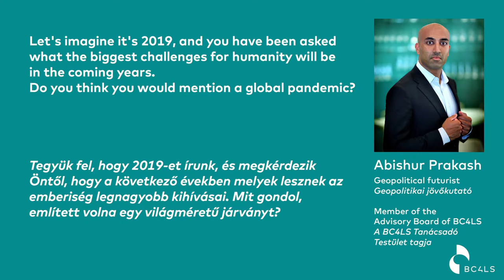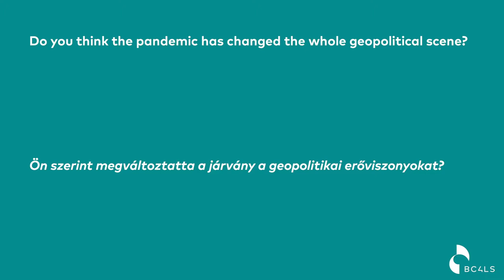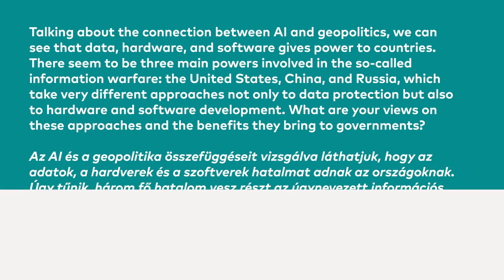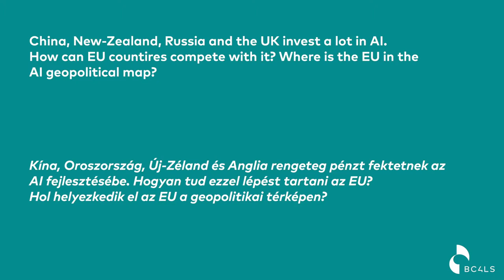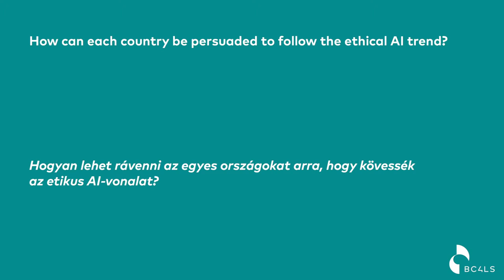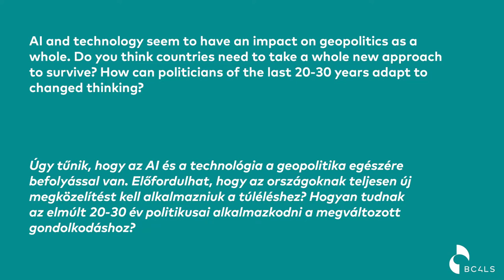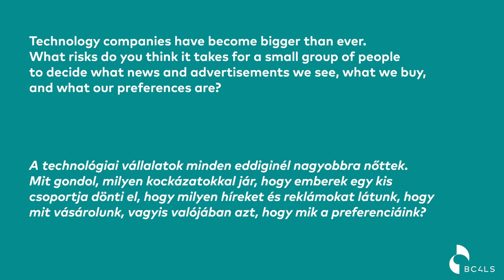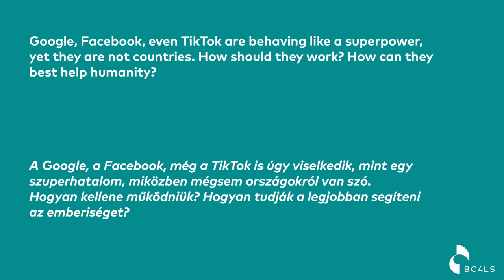BC4LS Talks Vol. 2. – Abishur Prakash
In the next volume of BC4LS Talks Abishur Prakash talks about the future of artificial intelligence, its impact on the upcoming years, and the relationship between AI and geopolitics.